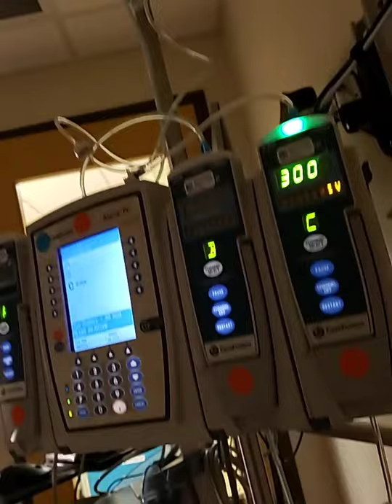June 26, 2020